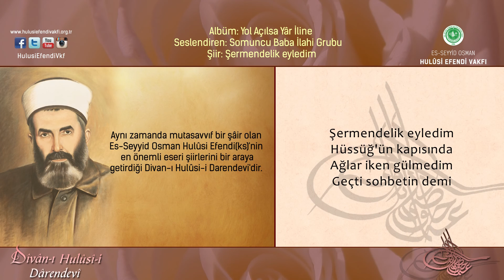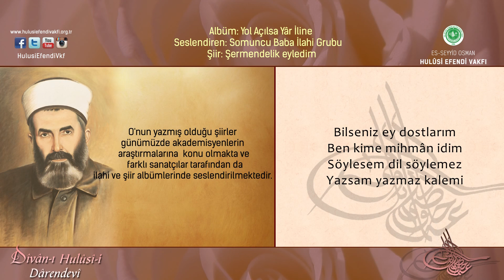Somuncu Baba İlahi Grubu - Şermendelik eyledim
Somuncu Baba İlahi Grubu | Hulusi Efendi İlahileri | Şermendelik eyledim

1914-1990 yılları arasında Darende'de yaşamış olan Es-Seyyid Osman Hulûsi Efendi(ks) yapmış
olduğu hizmetlerle 20.yüzyıla damgasını vurmuş önemli şahsiyetlerdendir.

Aynı zamanda mutasavvıf bir şâir olan Es-Seyyid Osman Hulûsi Efendi(ks)'nin en önemli eseri şiirlerini bir araya getirdiği Divan-ı Hulûsi-i Darendevi'dir.

Küçük yaştan itibaren ilahi ilham ile kaleme aldığı şiirlerini 1986 yılında bu eserde toplayan  Osman Hulusi Efendi(ks) eserin gelirlerini Darende'ye 200 yataklı bir Devlet Hastanesi yapılması yönünde vasiyet etmiştir. 1990 yılında vefâtından sonra Kendi kurmuş olduğu Vakfı tarafından hizmetleri devam ettirilirken; 2006 yılında Darende Hulusi Efendi Devlet Hastanesi hizmete başlamıştır.

O'nun yazmış olduğu şiirler günümüzde akademisyenlerin araştırmalarına konu olmakta ve farklı sanatçılar tarafından da ilahi albümlerinde seslendirilmektedir. Somuncu Baba İlahi Grubu'nun Divân-ı Hulûsi-i Dârendevî'den ilahiler seslendirdiği "Yol açılsa yâr iline" albümü 2007 yılında hazırlanmış ve büyük beğeni görmüştür. Albümde Divân-ı Hulûsi-i Dârendevî'den 14 adet şiir seslendirilmiştir.

Şiirin sözleri şu şekildedir:

1. Şermendelik eyledim Hüssüğ'ün kapısında
    Ağlar iken gülmedim geçti sohbetin demi

2. Uçdu o devlet kuşu kıymetini bilmedim
    Fırsatı fevt eyledim yüklendim derdi gamı

3. Kurt postunun üstünde yatuban geceledim
    Kanat açdı üstüme yâr eyledi keremi

4. Bilseniz ey dostlarım ben kime mihmân idim
     Söylesem dil söylemez yazsam yazmaz kalemi

5. Firkatının şem’ine cânımı mum eyledim
     Vuslatının bezmine da’vet etdi ni’amı